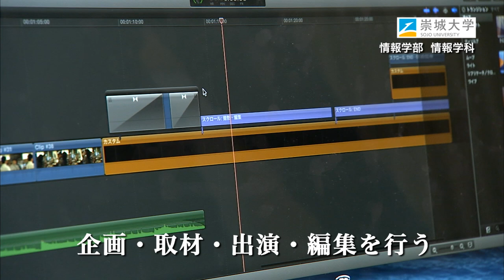崇城大学 情報学部 情報学科 2019